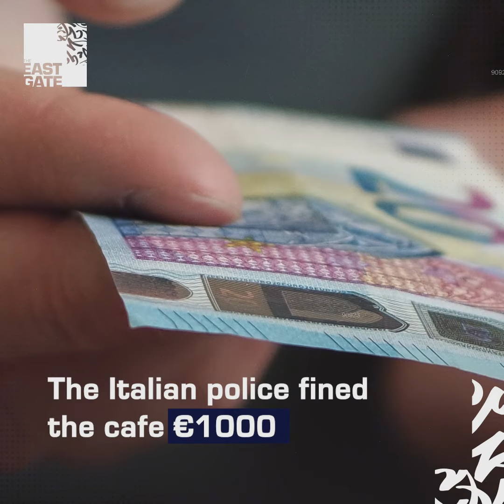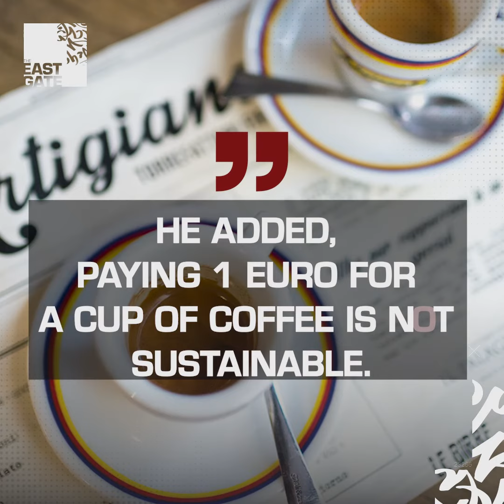Because of a cup of coffee…A cafe owner was fined €1000 in Italy